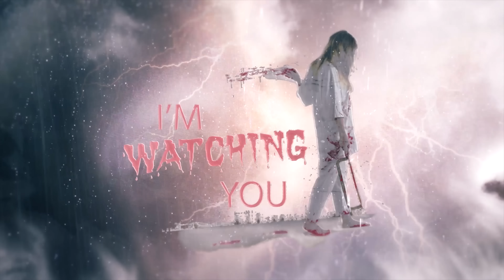Thi Triển Linh Hồn Bằng Thuật TÁCH HỒN Tại Chùa Hoang | Phim Ma - Roma Vlogs